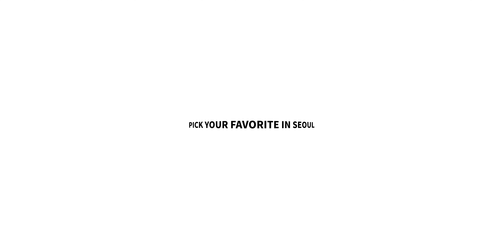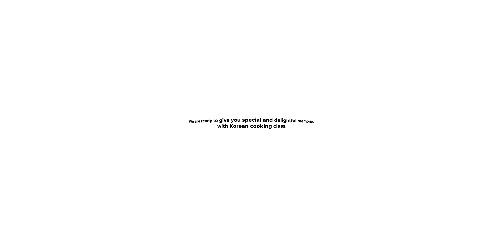[Seoul Convention Bureau] 360°VR SEOUL - Virtual Kimchi Making Class with Cosmojin Travel Agency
Cosmojin Travel serves a leading role in the industry having established the inbound area for the first protocol tours in South Korea for foreign visitors, and its services are introduced through many awards and various media outlets.

We remain fully committed towards being the best travel agency in Korea and a successful partner capable of providing one-stop services for various reservations and the acquisition of flight tickets and Seoul hotels, and tourism (Panmunjom JSA, DMZ).

Cosmojin Travel also offers a team-building program for incentive tour groups where you can learn how to make kimchi at Korea House.

With Korea House's traditional and delicious Kimchi recipe, you can become an excellent Korean cook for a day!